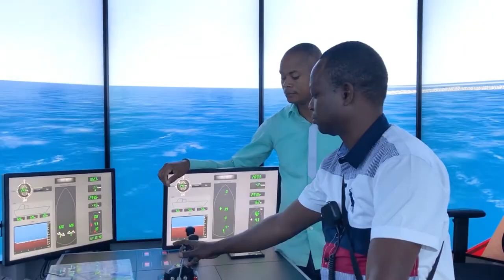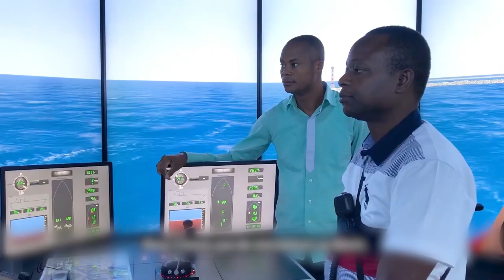Les bénéficiaires sont les mieux placés pour en parler !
Jocelyn Agbande et Suanon Baba, acteurs clés du port, partagent l'impact positif de ce projet sur leur travail quotidien. Avec le lancement du nouveau projet ProPORT financé par l’Union Européenne, suivi de PASPort II soutenu par le Royaume de Belgique, nous franchissons une nouvelle étape vers un écosystème portuaire plus vert et efficace.